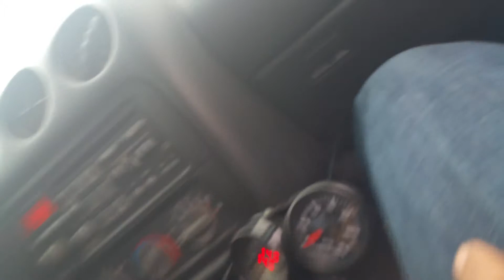Trans am vs hemi oak cliff